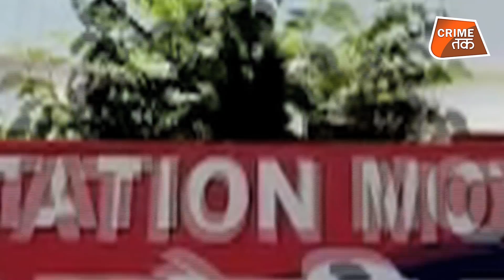बीवी के साथ बनाए अवैध संबध और BEST FRIEND के साथ कर दिया ऐसा काम| DIPAK SINGH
वेस्ट दिल्ली के मोती नगर इलाके में सोमवार रात एक शख्स दोस्त को बहाना बनाकर रेलवे ट्रैक पर ले गया और उसके सिर पर पत्थर दे मारा, बाद में शव रेलवे ट्रैक पर फेंक दिया। ट्रेन गुजरने से शव के कई टुकड़े हो गए। इसके बाद शातिर ने मृतक की प|ी को फोनकर घटना के बारे में बताया। फिर पुलिस को फोन कर दिया कि किसी ने उसके दोस्त को मार दिया है। लेकिन जांच में मामला खुल गया। आरोपी की पहचान गुलकेश (20) के रूप मे हुई है। आरोपी ने बताया वह मृतक की प|ी से शादी करना चाहता था इसलिए उसकी हत्या की। डीसीपी मोनिका भारद्वाज के अनुसार सोमवार रात कॉल मिलने पर एसीपी पंजाबी बाग एसएचओ की टीम पहुंची। मौके पर गुलकेश मिला। वह प्रेम नगर में रहता है। घटना रात 11.30 बजे की है। पुलिस को रेलवे ट्रैक के पास मृतक दलबीर का पैर मिला। शरीर के बाकी हिस्सों की तलाश की गई, तो वे 1 किमी आगे टुकड़ों में मिले। मृतक यूपी के मैनपुरी का रहने वाला था। पुलिस ने गुलकेश के बयान में विरोधाभास पाया तो उसे कड़ी पूछताछ की। उसने बताया कि उसकी दलबीर की प|ी से नजदीकियां थीं। दलबीर को इसका पता चल गया था। सोमवार को दलबीर की प|ी बल्लभगढ़ गई थी। गुलकेश ने रात में दलबीर को बुलाया और उसे मार डाला।